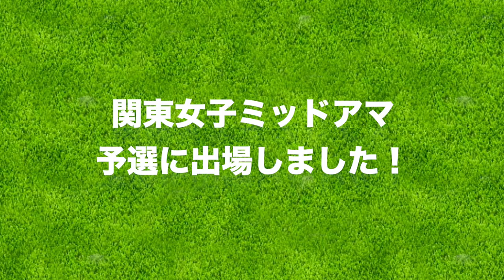【振り返る】関東女子ミッドアマ予選に出場してきました。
関東女子ミッドアマチュアゴルフ選手権に
出場してきましたのでその結果を報告します。

ーーーーー